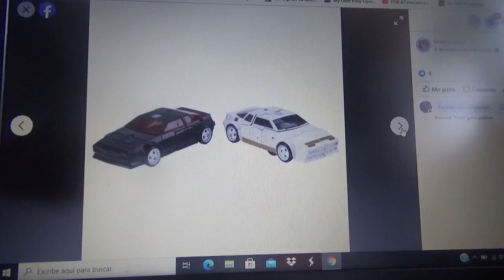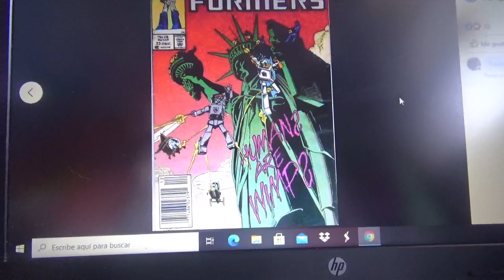Imágenes de Transformers Earthrise War For Cybertron Runabout y Runamuck 2 pack